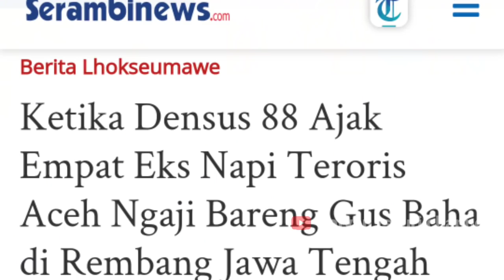GUS BAHA & KADENSUS 88 DIMATA PARA KOMANDAN-KOMANDAN EKS NAPITER ACEH | BERBAGI KISAH BERBAGI CERITA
Setelah bertemu & ngaji bersama dengan Gus Baha pada beberapa hari yang lalu, para eks napiter seluruh Indonesia yang ikut giat tersebut pun kembali kedaerahnya masing-masing, tak terkecuali para eks napiter yang berasal dari Aceh. Sebelum mereka terbang/kembali ke Aceh, diantaranya menyempatkan berkunjung ke Rumah Moderasi, dan diantara mereka pun bersedia utk di wawancara oleh Ustadz Sofyan Tsauri dalam podcastnya.

Seperti apa & bagaimana podcast tersebut..saksikan dalam video berikut ini.